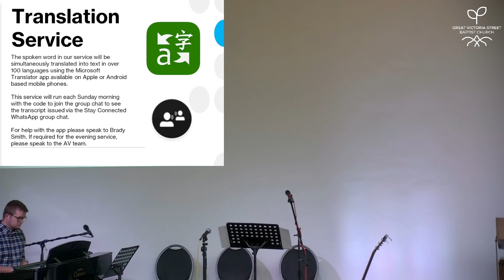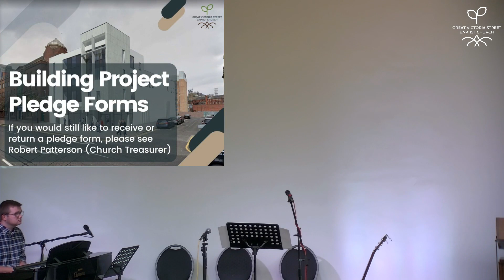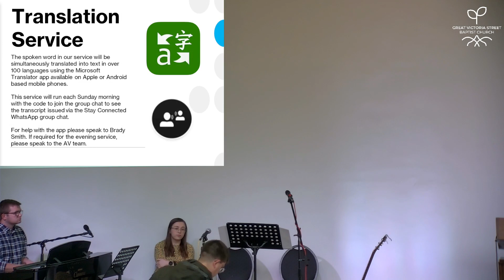The Righteous Shall Live by Faith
The Righteous Shall Live by Faith by Pastor Steve Auld